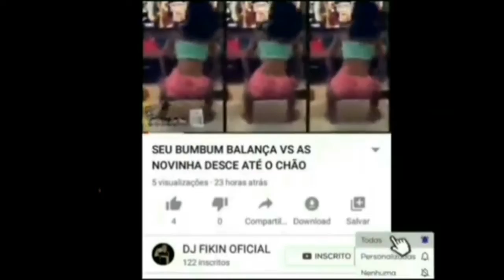PARA NO PONTO DE POSIÇÃO VS TOMA BOTADA NA TCHEQUINHA NO BAILE DO HAITI (DJ FIKIN)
COMENTEM❤💎
COMPARTILHEM ❤💎
SE INSCREVAM ❤💎
TMJ TROPA❤💎
💎💎《DJ FIKIN 》💎💎